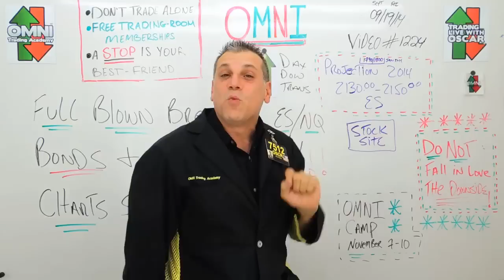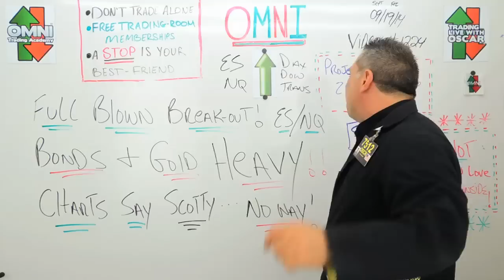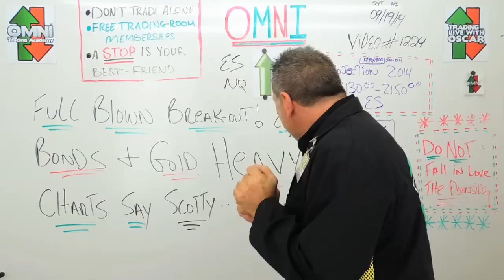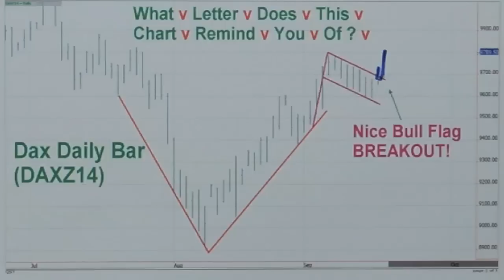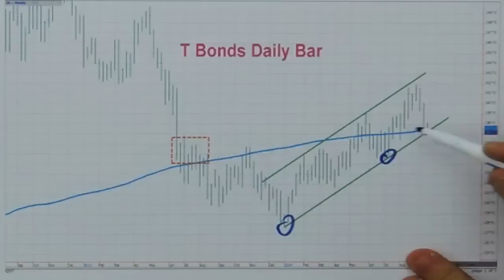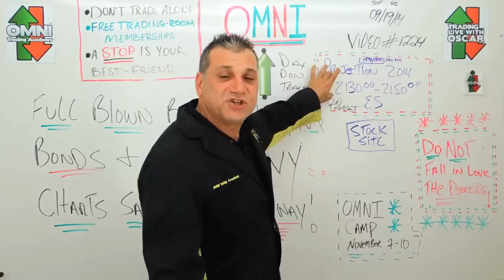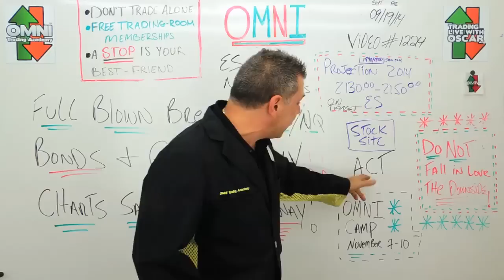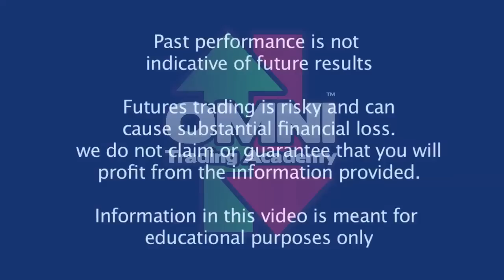Gold & Bonds Weakening, ES / NQ / Dow / Dax Strong Like Bull says Oscar Carboni #1224 09/19/2014